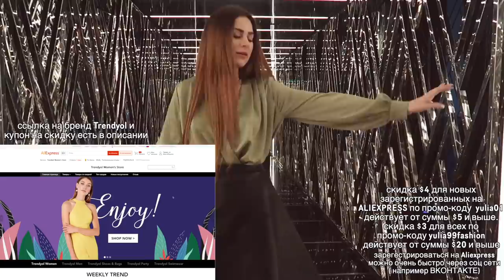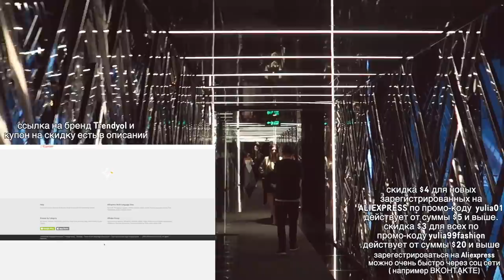VLOG | ГУЛЯЕМ И КАЙФУЕМ С ПОДРУГОЙ ПО СТАМБУЛУ, СКОЛЬКО ДЕТЕЙ МЫ ХОТИМ И КОГДА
💗Магазин Trendyol
💗Магазин Flo

Это видео спонсировано